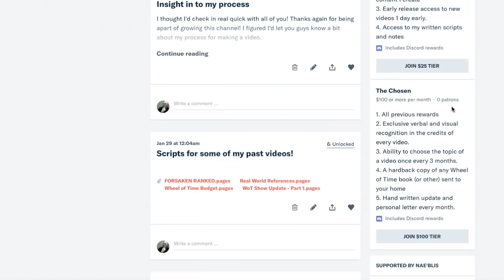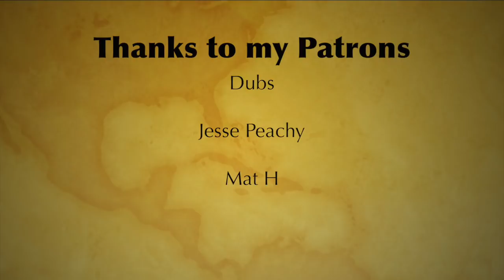Bela - A Wheel of Time Character Examination